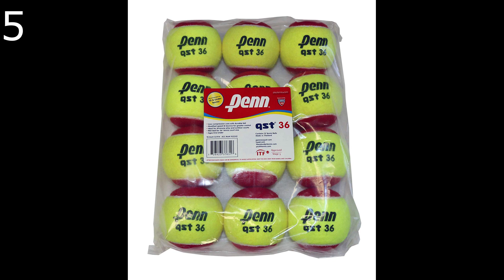✔️ TOP 10 BEST TENNIS BALLS 🛒 Amazon 2019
Best Tennis Balls in Amazon

1- Penn Championship Tennis Balls - Regular Duty Felt Pressurized Tennis Balls

2- Gamma Bag of Pressureless Tennis Balls - Sturdy & Reuseable Mesh Bag with Drawstring for Easy Transport - Bag-O-Balls

3- Tourna Mesh Carry Bag of 18 Tennis Balls

4- Wilson Prime All Court Tennis Balls

5- Penn QST 36 Tennis Balls - Youth Felt Red Tennis Balls for Beginners

6- Penn QST 60 Tennis Balls - Youth Felt Orange Tennis Balls for Beginners

7- Wilson Championship Extra Duty Tennis Ball

8- Wilson Championship Regular Duty Tennis Ball (4-Pack), Yellow

9- Tourna Pressureless Tennis Ball (Pack of 60)

10- Wilson US Open High Altitude Tennis Ball (4-Pack), Yellow